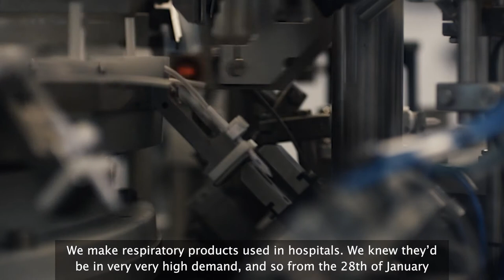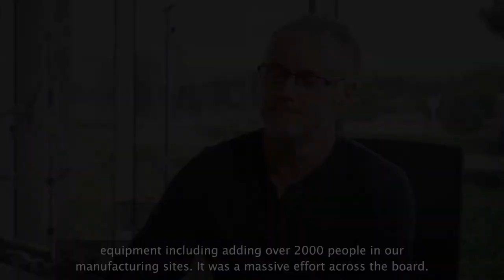APEC 2021 MRT Opening Video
The 2021 Ministers Responsible for Trade Chair, Hon. Damien O'Connor, opens the MRT meeting from his home region - the West Coast of New Zealand.